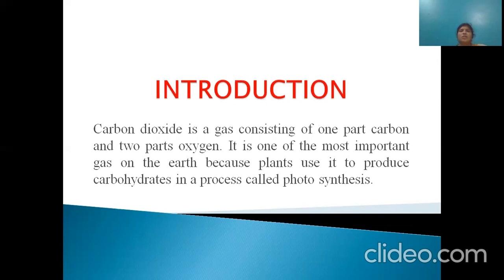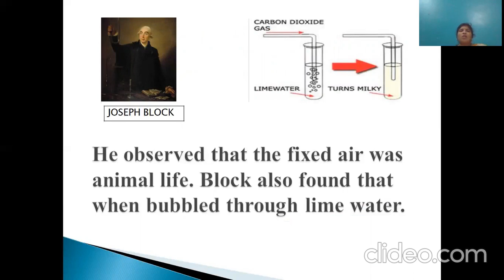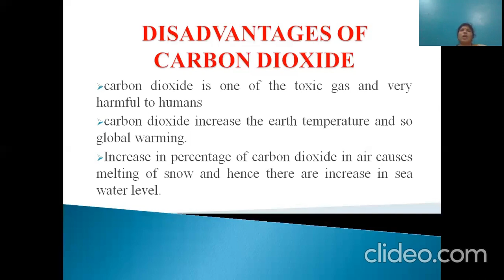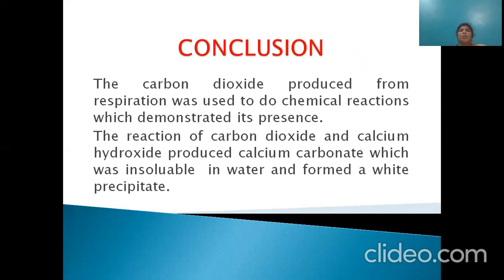Respiration in Organisms